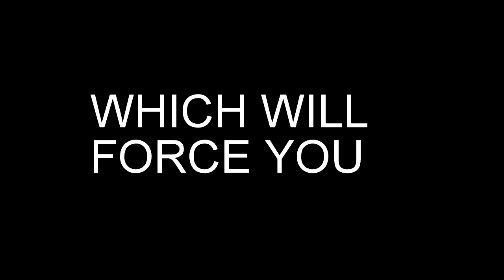Event #3 TREASURE HUNT | DETS | Prayukti 2k18 | University of Kalyani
This is our 3rd event which is going to be held on 8 October 2018.
TREASURE HUNT is the most awaited event this year.
So this is going to be very exciting